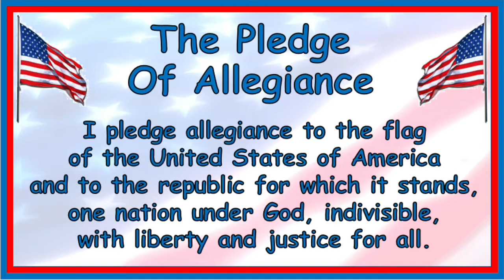My Movie 1